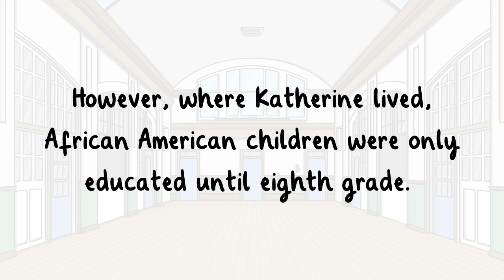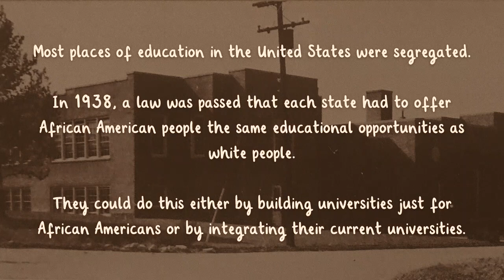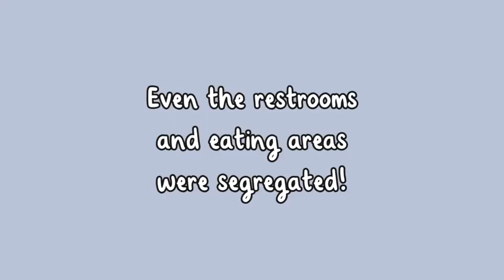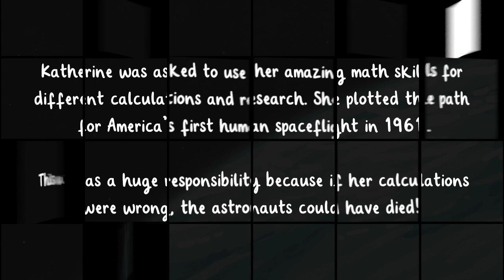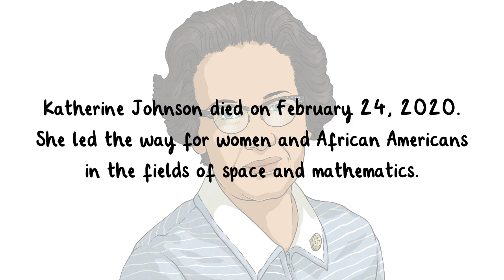Who Was Katherine Johnson? | All About Katherine Johnson for Kids | Hidden Figures | Twinkl USA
Katherine Johnson is a very important figure in history. She is special not only because she was a woman working in a traditionally male field but she was also African American…

In this video, children will learn the life and legacy of pioneering NASA mathematician, Katherine Johnson.

00:00 Who is Katherine Johnson?
00:28 Katherine Johnson and Integration
1:34 What is Katherine Johnson known for?
3:05 Fun Facts about Katherine Johnson